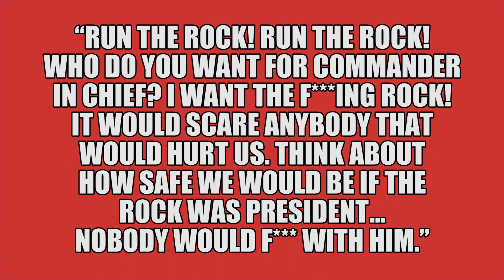WWE Ask John Cena For Smackdown Return! Last Minute Raw Changes! | WrestleTalk News May 2017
WWE ask John Cena for Smackdown return, last minute Raw changes and more in this WrestleTalk News May 2017...

Michael Moore endorses Rock ‘The Dwayne’ Johnson for US President 2020

WWE ask John Cena to return early to Smackdown, via THE SpOtLight

Last minute changes at WWE Raw, Brock Lesnar, Braun Strowman & Roman Reigns plans, via Wrestling Observer Newsletter